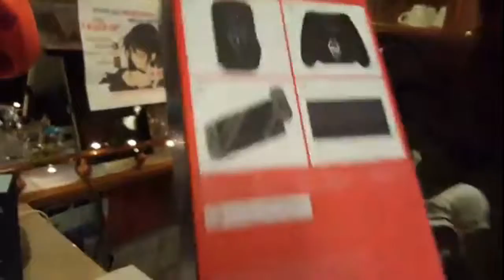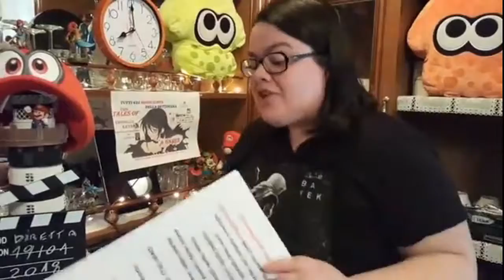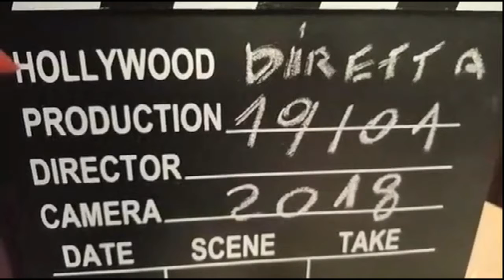GLI HIGHLIGHTS DELLA SETTIMANA DEL 19 GENNAIO 2018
Torniamo anche questa settimana noi di Tales of a Gamer con una nuova puntata tratta dalle nostre dirette live del venerdi' sera.
In questa puntata anche un breve Unboxing sull'uscita del SET  ACCESSORI SKYRIM PER SWITCH della HORI.
Si parlera' in fine anche delle nostre considerazioni sul nuovo prodotto NINTENDO LABO.
Tante notizie vi aspettano anche in questa nuova puntata, il tutto ripreso dal vivo nella diretta Live insieme a KRYS.